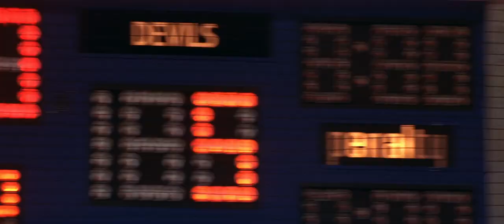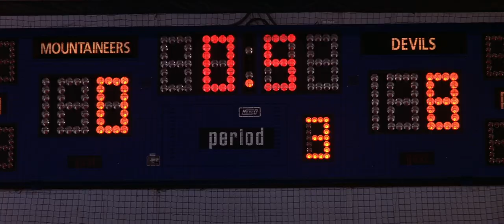Jack Frost 1998 - Have a Little Faith in Me HD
The Jack Frost Band - Have a Little Faith in Me.